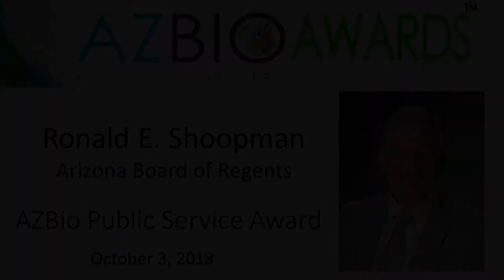Ron Shoopman - 2018 AZBio Public Service Honoree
Arizona Bioscience Community Honors Brigadier General Ronald E. Shoopman (USAF Retired) 2018 AZBio Award for Public Service Honoree